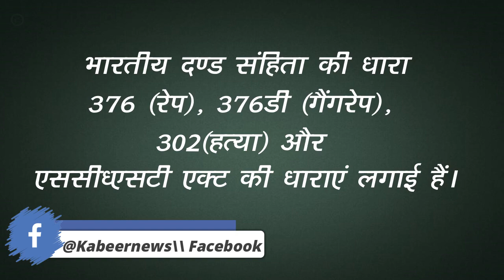हाथरस गैंगरेपः जानिए क्या है सीबीआई की चार्जशीट में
विभिन्न प्रकार की खबरों को पढ़ने के लिए आप हमारी वेबसाइट पर विजिट करें।    facebook पर जुड़ने और अधिक खबरों के लिए आप पर क्लिक करें।   twitter पर आप हमें दिए लिंक पर क्लिक करके follow करें